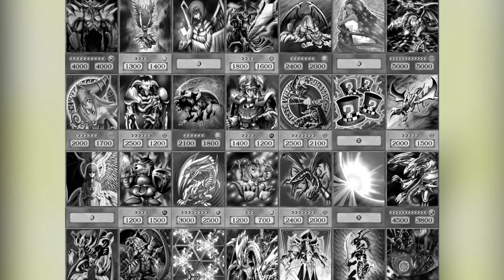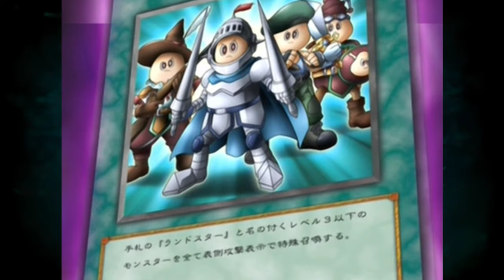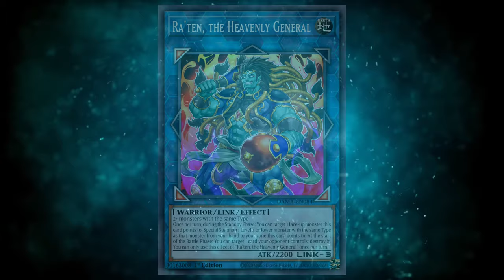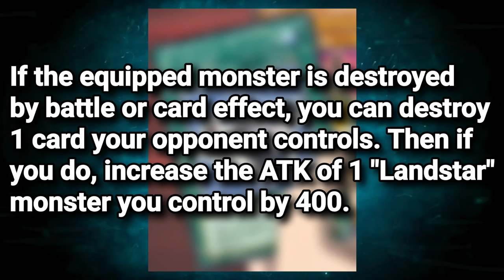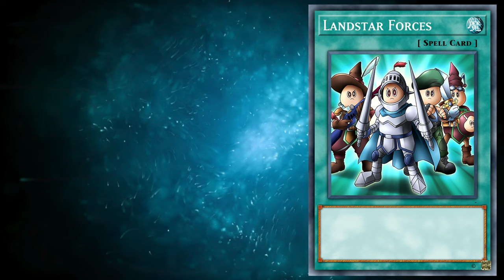The Secrets Of Yu-Gi-Oh! Episode 2 - Landstar (Anime Exclusive Cards Series)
Joey's Landstar archetype is the STAR of today's show